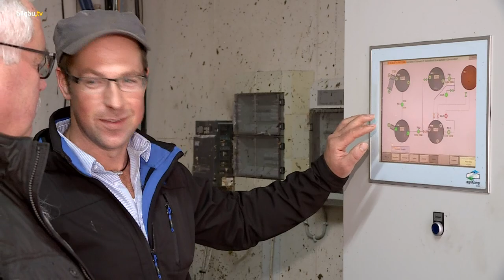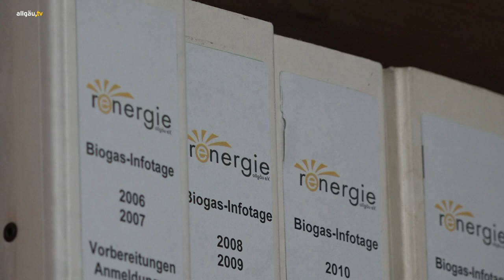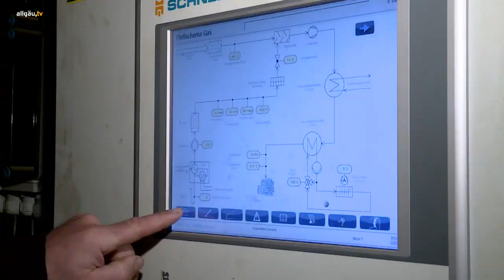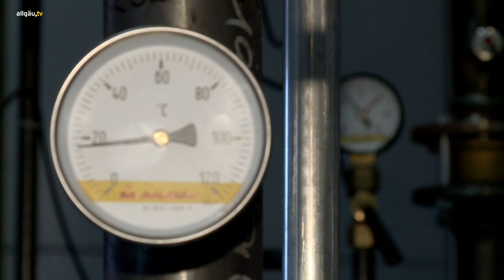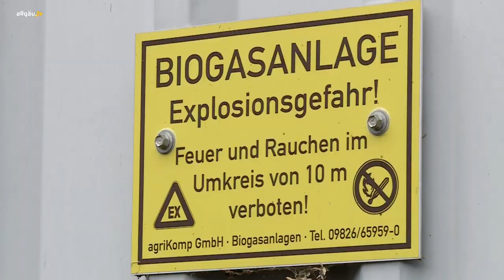Aus dem Unterallgäu und Memmingen: Auslauf der Biogas-Förderungen - 2. Oktober 2020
Jetzt fahren sie wieder: Die Landwirte aus dem Unterallgäu holen ihren Mais ein. Das Unterallgäu ist DAS Maisland in der Region. Und der Mais wird gebraucht, denn ein guter Teil davon, wird in Biogasanlagen zu Strom. Aber die Fördergelder für diese Biogasanlagen laufen langsam aus. Eine Herausforderung für viele Landwirte, aber es entstehen auch viele neue Ideen.